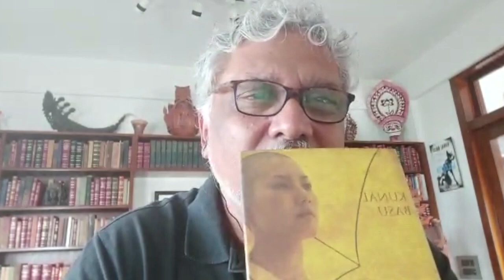Kunal Basu Reads From The Japanese Wife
On the tenth anniversary of the release of the film 'The Japanese Wife', author Kunal Basu reads an excerpt from the collection of short stories penned by him.